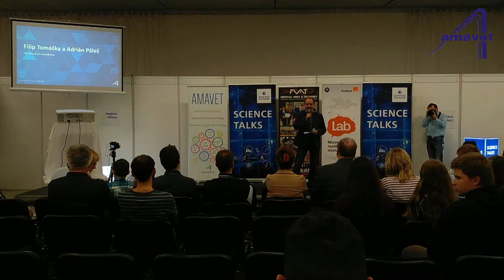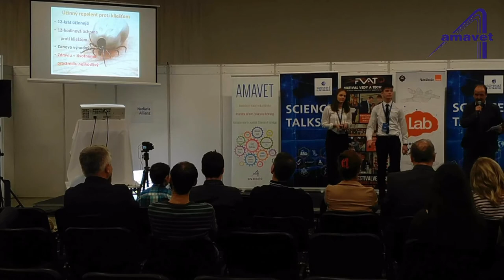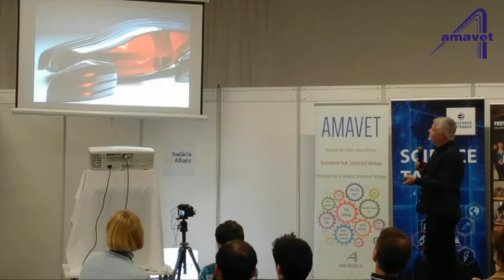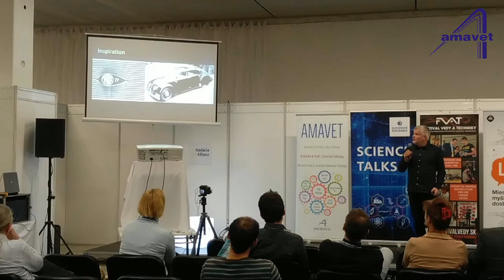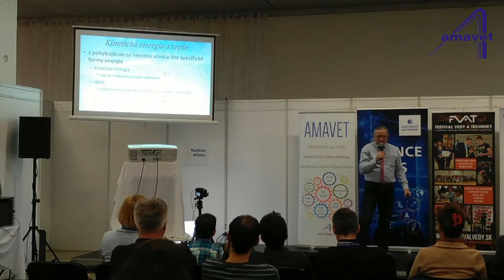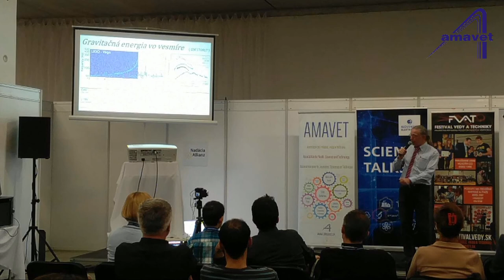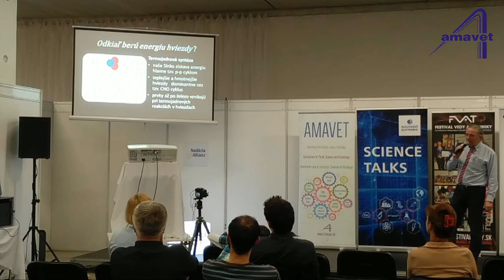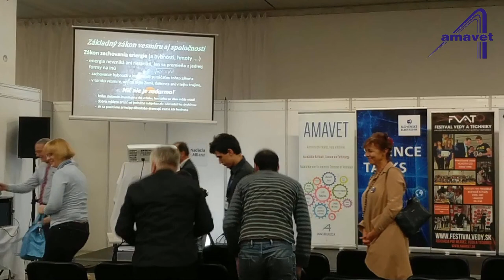ScienceTalks na Festivale vedy a techniky AMAVET 2017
Hostia:
1. Filip Tomáška a Adrian Páleš
2. Miriam Feretová a Samuel Smoter
3. doc. Ing. Štefan Klein
4. doc. RNDr. Pavol Valko, PhD.